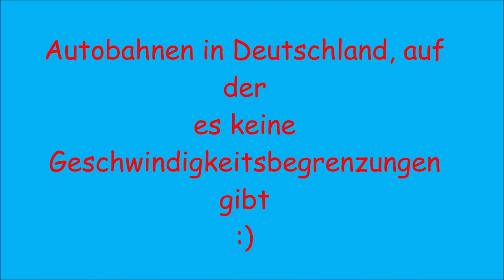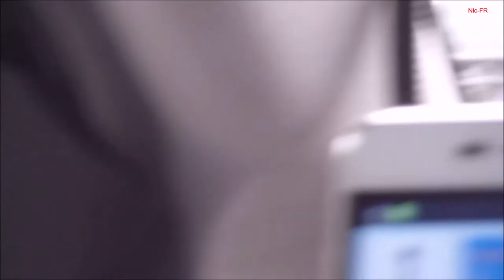Autobahnen in Deutschland, auf der es keine Geschwindigkeitsbegrenzungen gibt ...